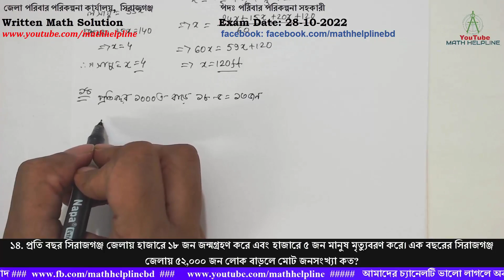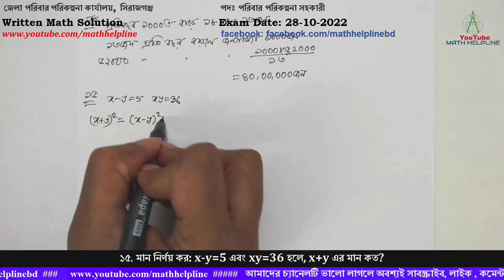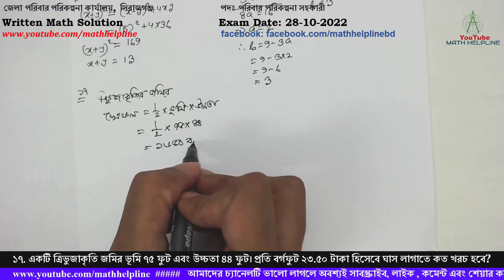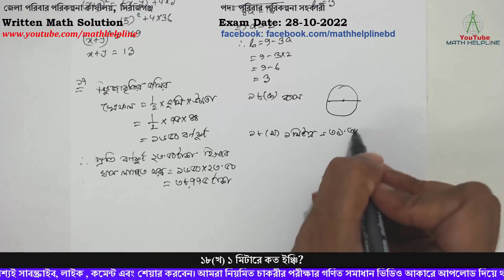পরিবার পরিকল্পনা কার্যালয়, সিরাজগঞ্জ পদঃ পরিবার পরিকল্পনা সহকারী Written Math Exam Date: 28-10-2022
জেলা পরিবার পরিকল্পনা কার্যালয়, সিরাজগঞ্জ
পদঃ পরিবার পরিকল্পনা সহকারী
১২. দুইটি সংখ্যার অনুপাত ৭:৫। তাদের ল.সা.গু ১৪০ হলে সংখ্যা দুটির গ.সা.গু কত?
১৩. একটি লম্বা দন্ডের ২/৫ অংশ নীল, ১/৪ অংশ হলুদ ও ১/৩ অংশ লাল রঙে আবৃত। অবশিষ্ট অংশ ২ ফুট হলে দন্ডটি দৈর্ঘ্য কত?
১৪. প্রতি বছর সিরাজগঞ্জ জেলায় হাজারে ১৮ জন জন্মগ্রহণ করে এবং হাজারে ৫ জন মানুষ মৃত্যুবরণ করে। এক বছরের সিরাজগঞ্জ জেলায় ৫২,০০০ জন লোক বাড়লে মোট জনসংখ্যা কত?
১৫. মান নির্ণয় কর: x-y=5 এবং xy=36 হলে, x+y এর মান কত?
১৬. 3a + b = 9 এবং 5a-b=7 হলে a ও b এর মান কত?
১৭. একটি ত্রিভুজাকৃতি জমির ভূমি ৭৫ ফুট এবং উচ্চতা ৪৪ ফুট। প্রতি বর্গফুট ২৩.৫০ টাকা হিসেবে ঘাস লাগাতে কত খরচ হবে?
১৮(ক) বৃত্তের বৃহত্তম জ্যাকে কি বলা হয়?
১৮(খ) ১ মিটারে কত ইঞ্চি?